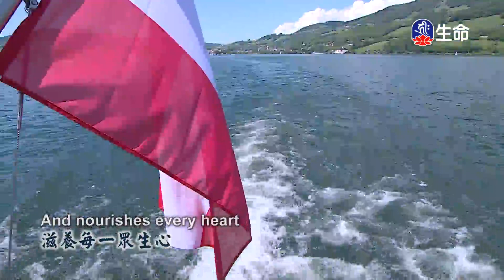慈悲的眼睛_慈悲的眼睛(2)_修行百頌-1_(lifetv_20200612_17:00)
慈悲的眼睛_慈悲的眼睛(2)_修行百頌。